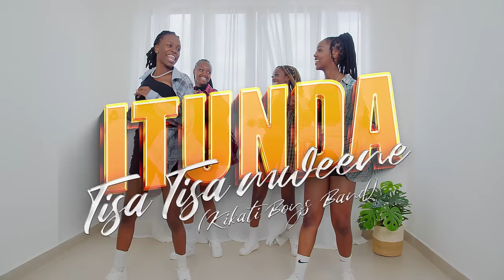ITUNDA OFFICIAL 4K VIDEO BY TISA MWEENEl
Kukwata Wathi Wakwa TISATISA(Kikati) ula NEW RELEASE.
✔Vingua MPESA simuni kwaku na uithi kwa Lipa na MPESA
✔Sakua PayBill
✔Andika 598786 kwa Business Number
✔Alafu SongCode ta Account number (E.g. TISA1)
✔Amount ikia 50
✔Andika PIN yaku.